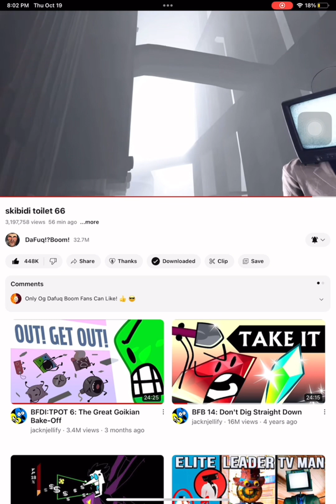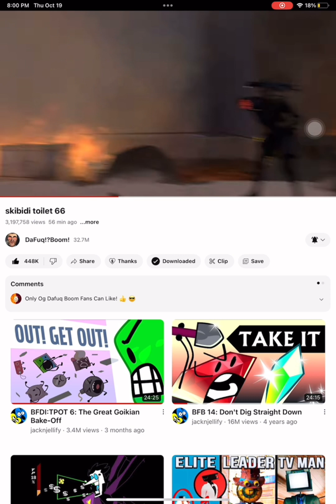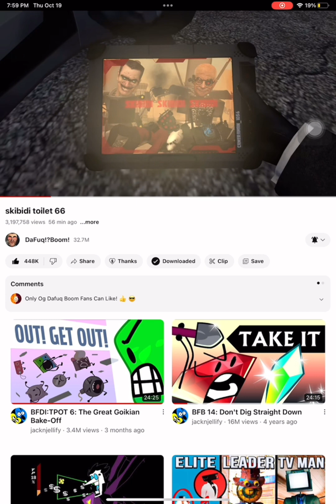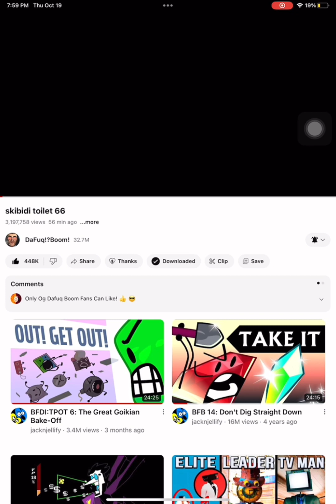Skibidi toilet 66 reversed